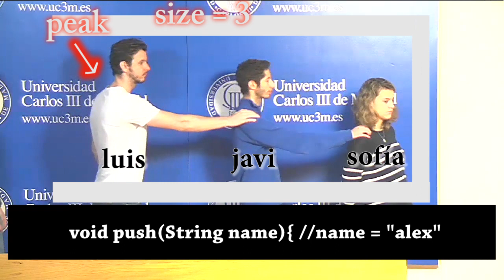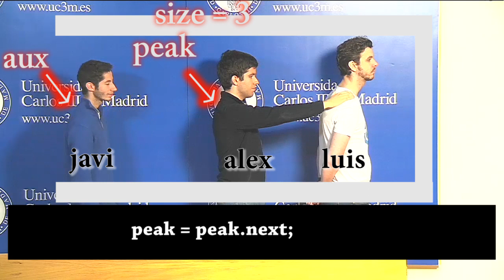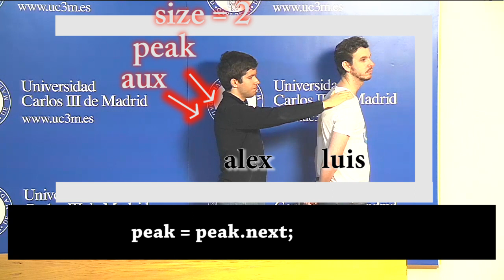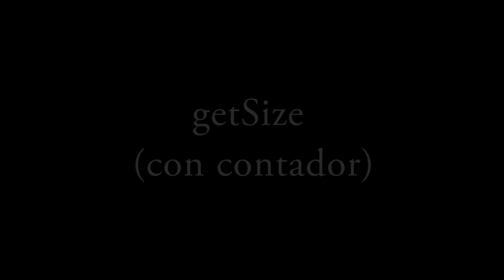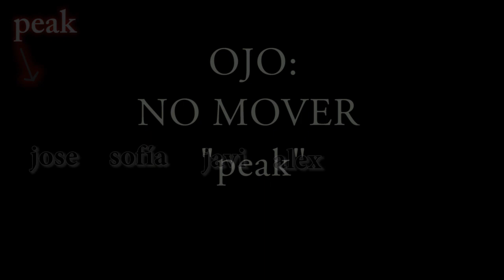Estructuras de Datos (Stack-Pila: Clase y métodos)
Definición de los elementos de una pila. Se abordan sus métodos principales. Todo ello, representado mediante un teatro, infografía y código equivalente en Java.